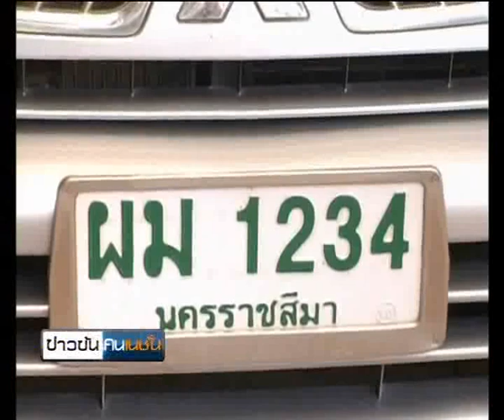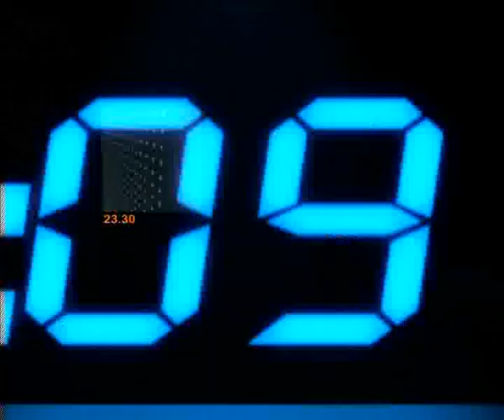ข่าวข้นคนเนชั่น (30ส.ค.55 เบรค 2)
รายการ "ข่าวข้นคนเนชั่น"   ประจำวันที่ 30 สิงหาคม 2555  เบรค 2